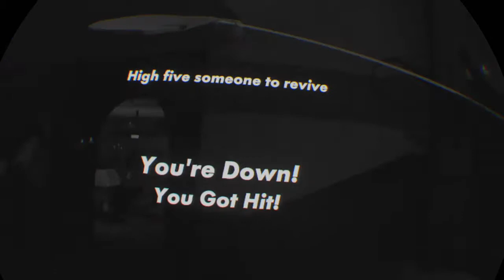Rec Room - CBM flipping hate the bats.. This guy haha (PSVR)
Rec Room

Some silly people in game haha